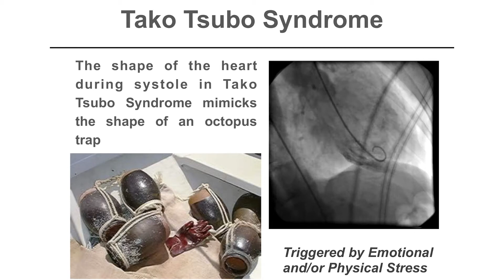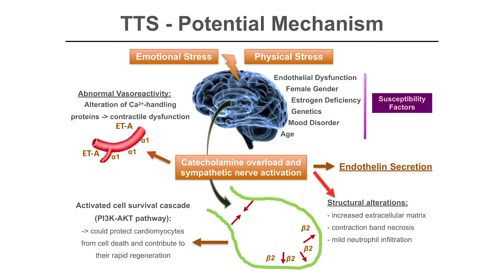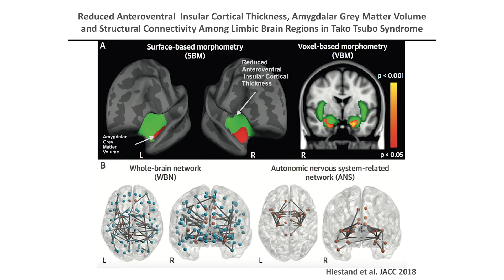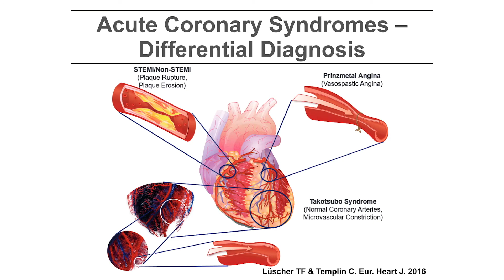Tako Tsubo Syndrome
Tako Tsubo Syndrome: A new presentation of ACS, often overlooked, but important. Watch out for it in postmenopausal women presenting with chest pain and watch this episode of InsideCardiology to understand the disease and keep it in mind when you see such patients. It can be serious!